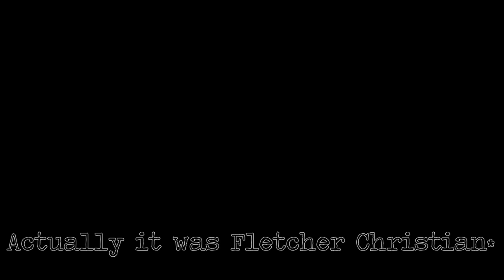The Superstitious Sailor: Whistling on a Ship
"You'll whistle up a storm", how true is that statement, and where did it come from. Find out here!